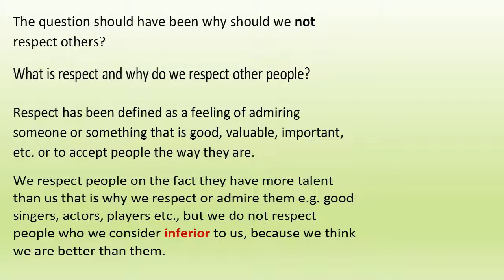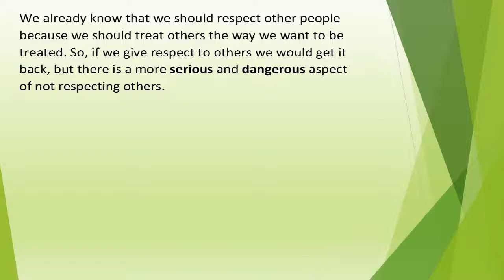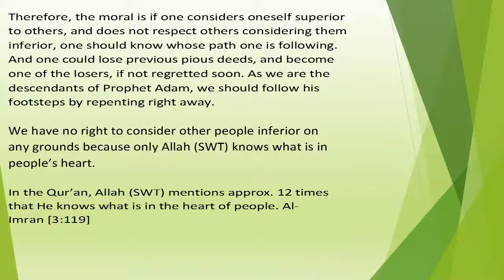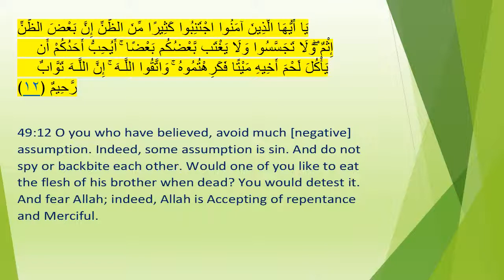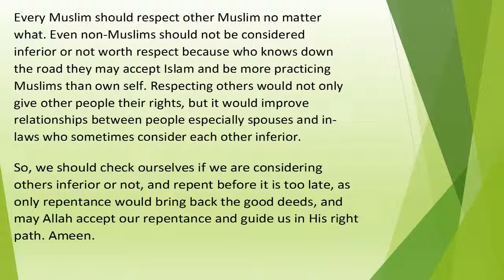Why Should We Respect Others? Saba M Ahmed